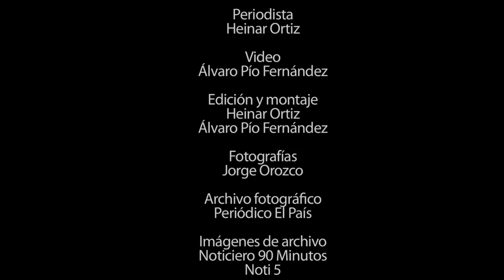Armenia, 15 años del terremoto: Jaime Tobón, el periodista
¿Cómo soportar el peso de la tragedia para informar sobre lo que ocurre? El experimentado reportero radial quindiano Jaime Tobón Naranjo cuenta su experiencia durante el terremoto de 1999.